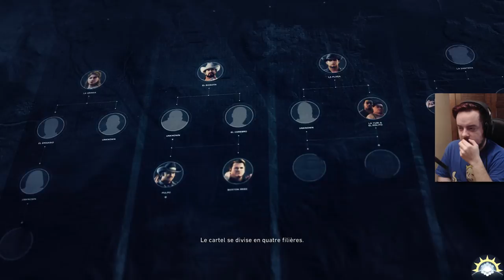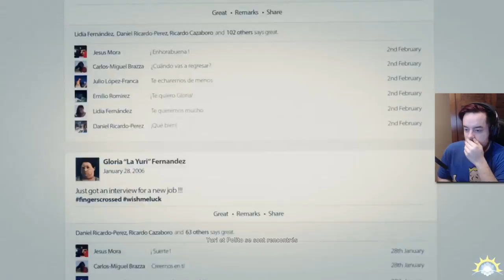[Let's Play] Ghost Recon Wildlands - Ep. 1 : Les Ghosts en Bolivie! [FR]